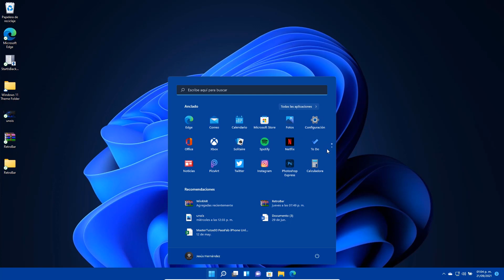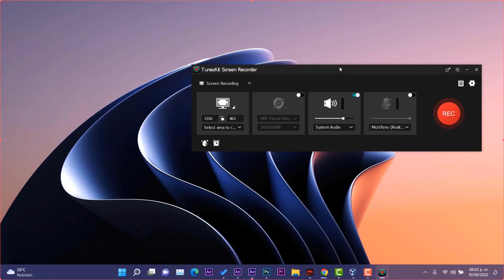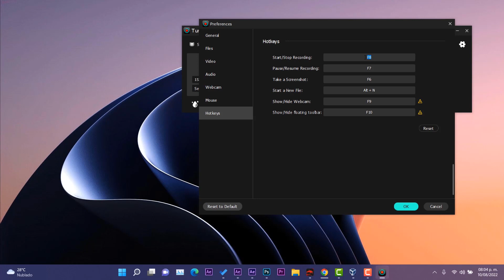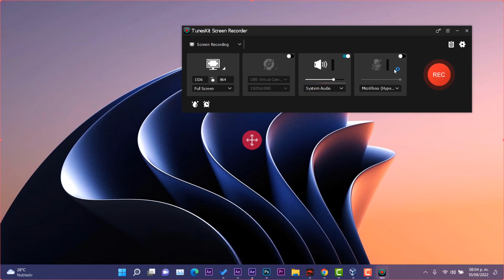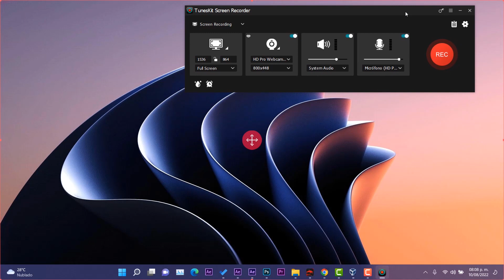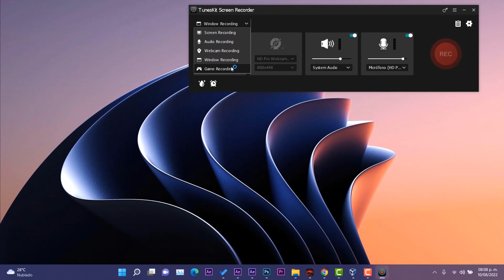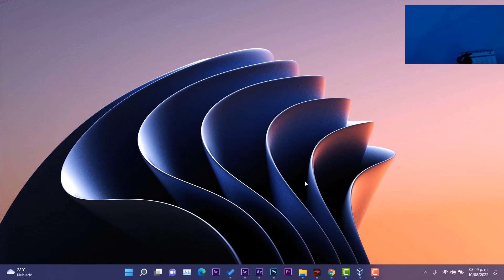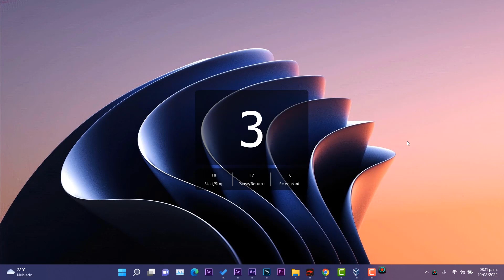NUEVO⚡ GRABADOR de PANTALLA en Windows 11 21H2 / ACTUALIZADO con FUNCIONES!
✨TunesKit Screen Recorder es un programa fácil de usar para usuarios de Windows y Mac para capturar cualquier actividad de video y audio en alta calidad en el escritorio de la computadora.